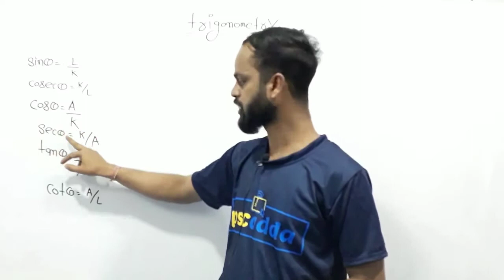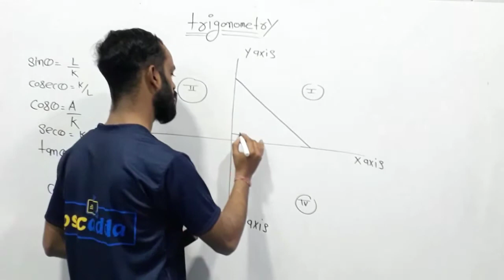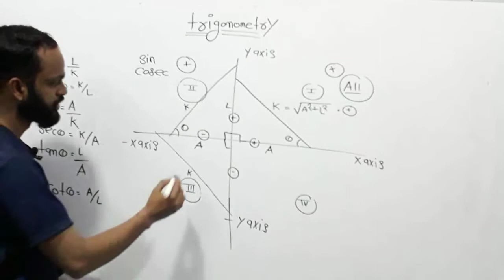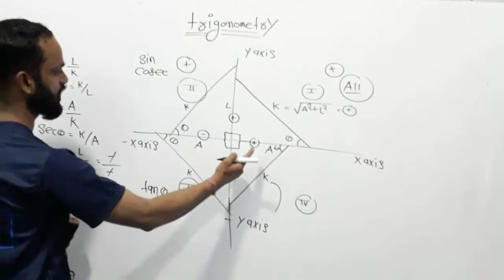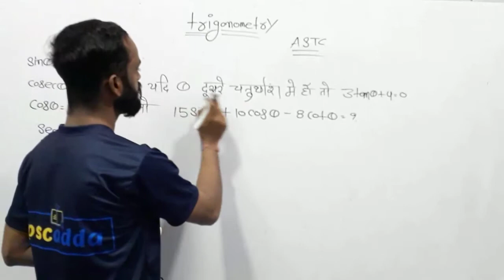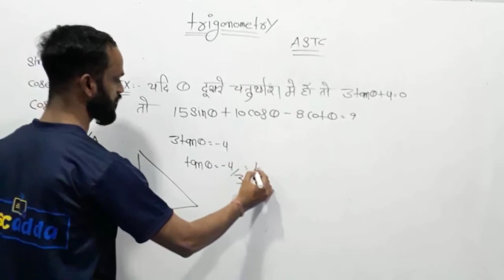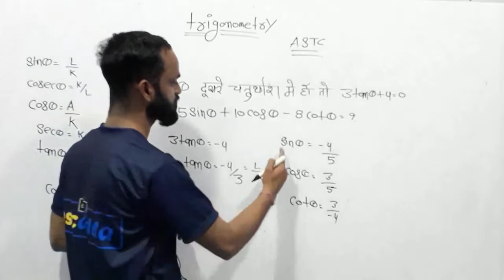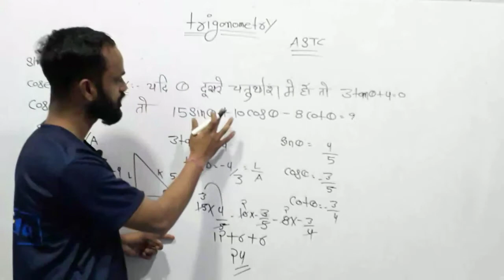RRB NTPC Maths Questions, RRB Group D Maths | Trigonometry 2 | Trigonometry Series | PSCADDA